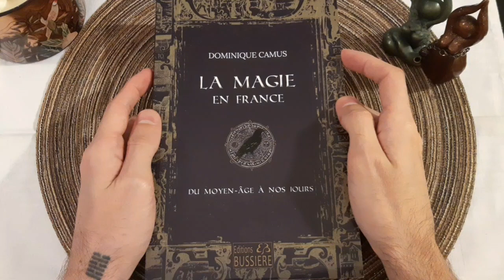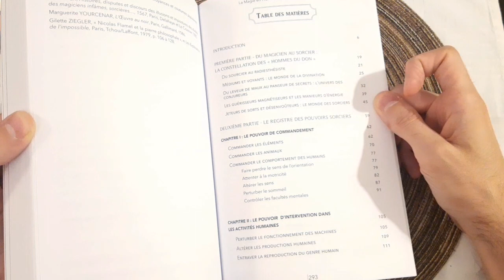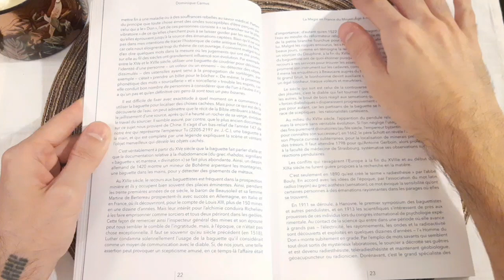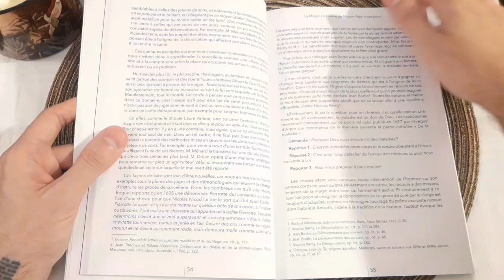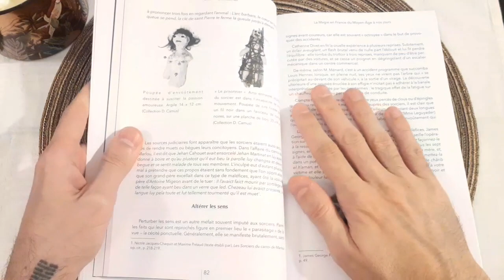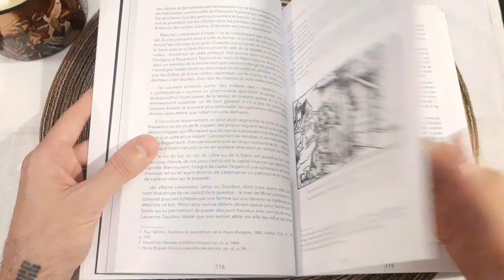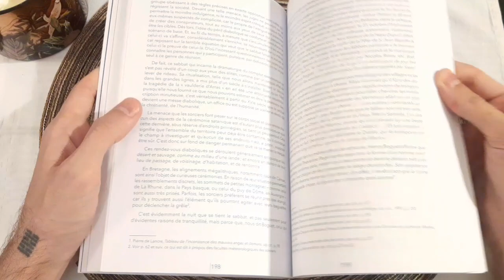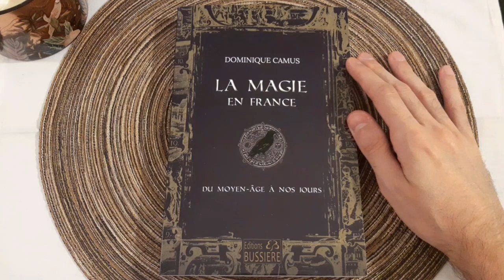REVIEW - La Magie en France - Dominique Camus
Bonjour

Soyez bénis !